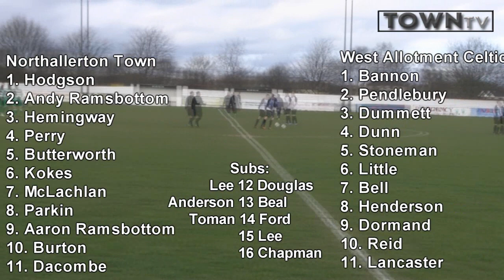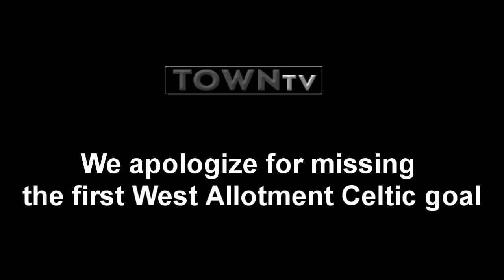Northallerton Town v West Allotment: ENL Division 2. 22/03/2014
Highlights and reaction to Northallerton Town's home game against West Allotment Celtic in the EBAC Northern League Division 2.

and Town Taxis 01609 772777